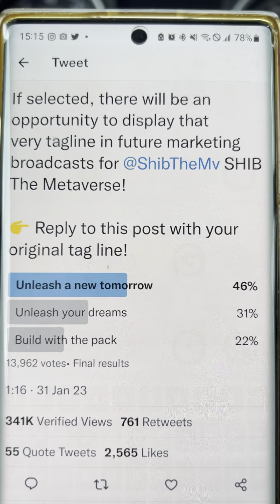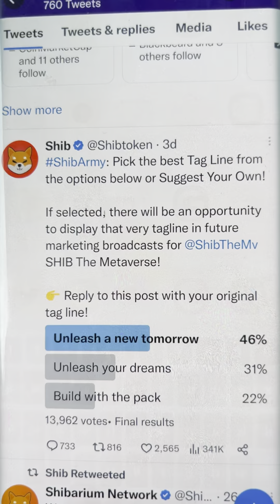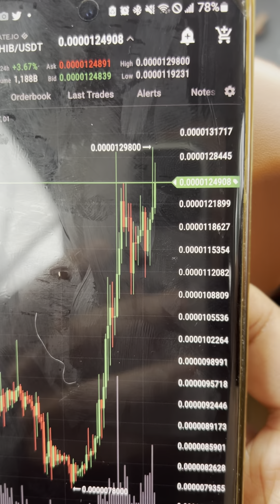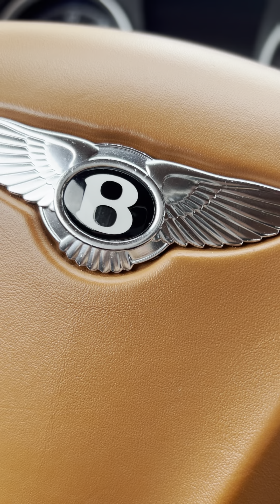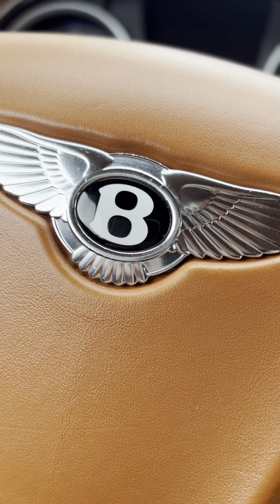عملة شيبا والميتافيرس وانطلاقة قوية خلال أيام اعرف على الاسباب ومن سابق الحدث.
فقط طريقة تواصل وحيدة بالقناة

تدفع مقدما .
تقسيم الربح أسبوعيا
60 % لصاحب المحفظة.
40 %لصالح القناة ترسل على

رابط ال OPENSEA وأعمال  ال NFT الخاصة بالقناة

رابط الصفحة

قناة اليوتيوب.

حساب الانستجرام.

والله المستعان.